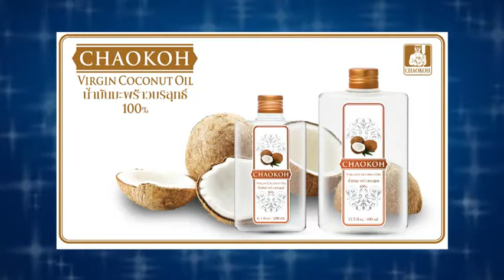"น้ำมันมะพร้าวบริสุทธิ์ 100%" ตราชาวเกาะ กับ บำรุงเล็บให้แข็งแรงด้วยน้ำมันมะพร้าว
"น้ำมันมะพร้าวบริสุทธิ์ 100%" ตราชาวเกาะ
กับ บำรุงเล็บให้แข็งแรงด้วยน้ำมันมะพร้าว
ออกอากาศทางช่อง 5 ทุกวันจันทร์ช่วงเวลา 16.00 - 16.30 /  24 มีค.2558